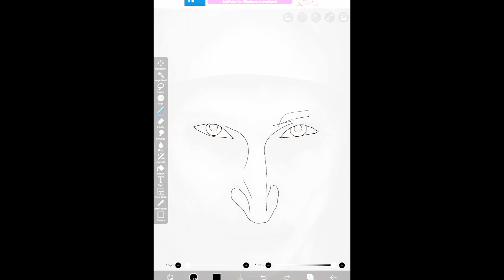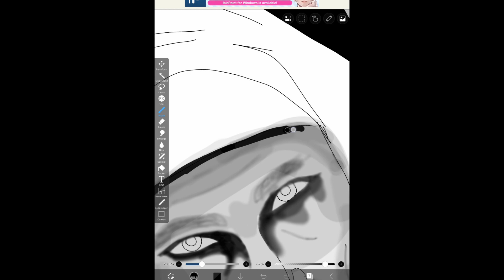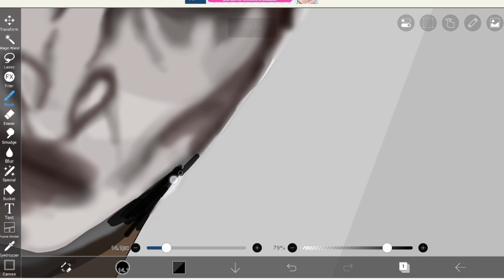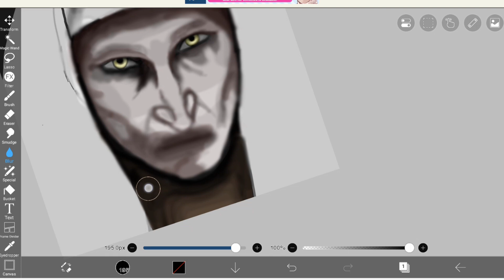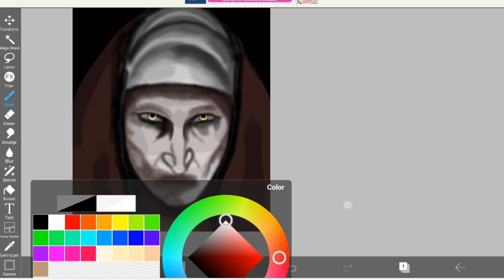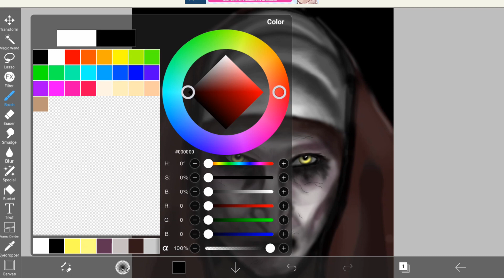Have you ever heard about the legends of nuns?!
There are scary and strange legends about nuns all over the world that are really worth listening to. So, if you are interested in the horror and mystery genre, stay with us until the end of the video so that we can hear this legend while drawing a digital painting of the nun.